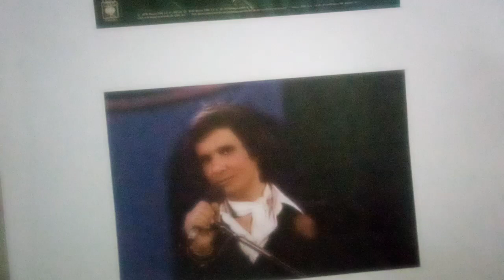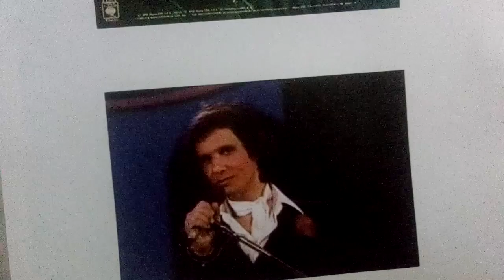Abandono - Se voltar não me censure,cuide apenas de Você, de um jeito nesta casa.. Ensaio Cover